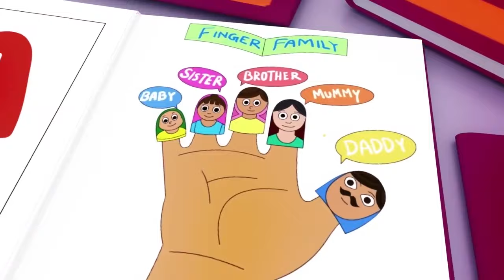Baby Shark + A Ram Sam Sam - Youpa Kids Nursery Rhymes and KIDS Songs